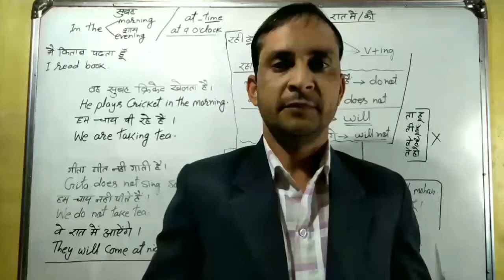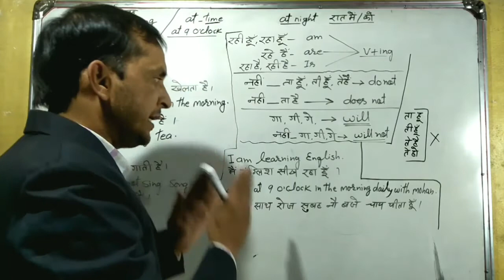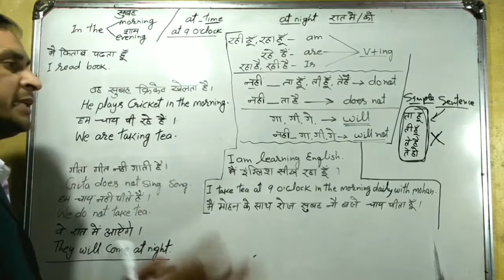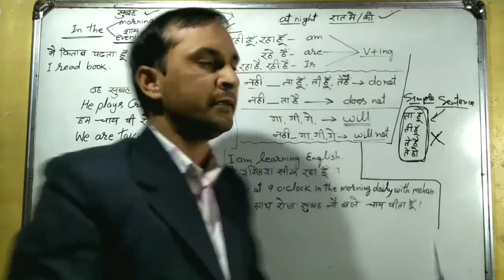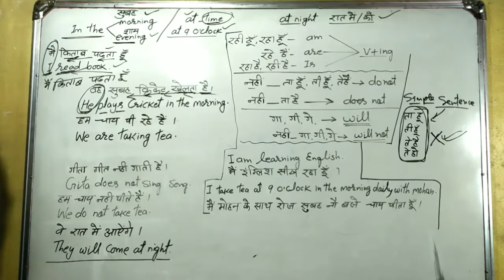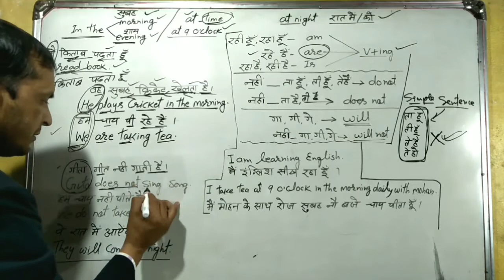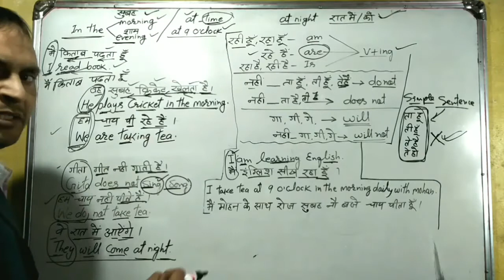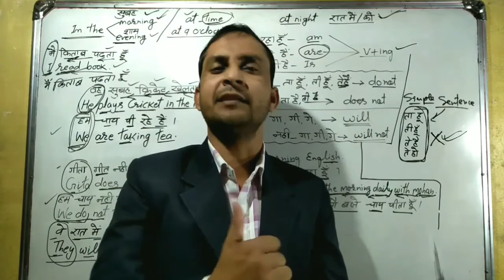Sentence Change Hindi to English and English to Hindi | Sentence Translation by K Chandra sir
नमस्कार दोस्तो, आज मैं लेकर आया हूँ | (Sentence Change Hindi to English and English to Hindi)वीडियो   जिससे  आप इंग्लिश आसानी से बोल पायेगे | यदि आपको ये वीडियो अच्छा लगे तो इस वीडियो को लाइक जरूर करें और यदि आप मेरे चैनल पर नए हैं तो सब्सक्राइब और शेयर करें, यदि आपका कोई क्वेश्चन है तो कमेंट करके जरूर बताएं मैं रिप्लाई करने ही पूरी कोशिश करूंगा |